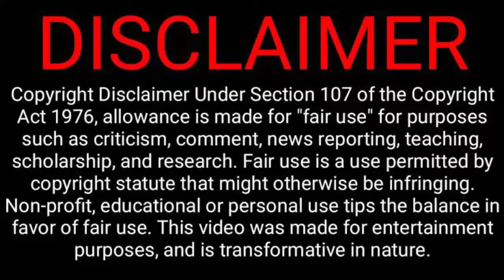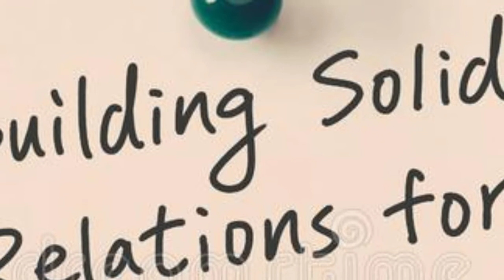Sitarak husband ka jhoot _ sitara Sachi nikli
Aaj husband khud batai Gai _ bechari sitara 😭_ Log videos kab tak banai Gai
hello family
Kuch baato ko emotionally NAHI logically clear karna bohat zaroori hai
best wishes for sitarayaseen her family her husband and his second wife may All live together happily always Aameen

sitara yaseen,
sitara yasin,sitara yaseen husband,sitara yaseen vlog,sitara yaseen new vlog,
sitara yaseen whitening cream,
sitara yaseen whitening formula,
sitara yaseen weight loss,
sitara yaseen makeup,sitara yaseen husband pic,sitara yaseen channel,
sitara yasin beauty tips,
sitara yaseen blog,sitara yaseen bridal,sitara yaseen bloch,sitara yaseen biography,sitara yaseen bridal makeup,sitara yaseen block,
sitara yaseen dark circles,sitara yaseen drink,sitara yaseen drama,sitara yaseen whitening drink,sitara yaseen husband dosri shadi,sitara yaseen exposed,
sitara yaseen ka husband samny a gaye views ke liye itna bara drama,
sitara yaseen ki aaj ki video,
sitara yaseen latest,

Islam m char shadia kar sakta hai mard ager wo Charo biwio k darmayan adal qaim kar saktay Mai n is video m isi basis p BAAT ki hai k Kya waqai poor soul hai ya husband ki support hai
thanks